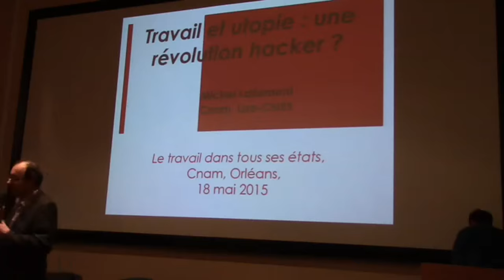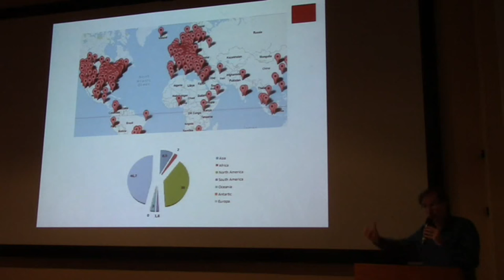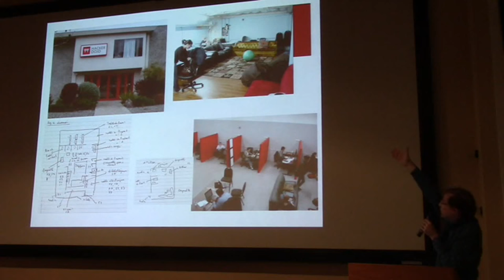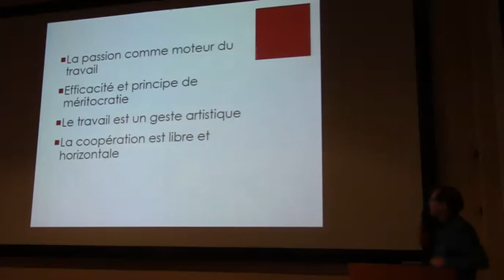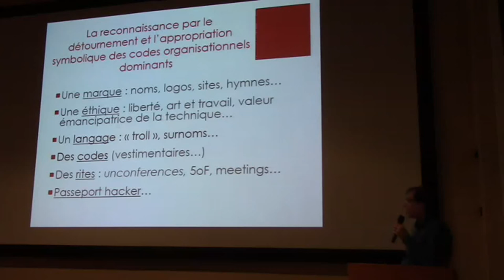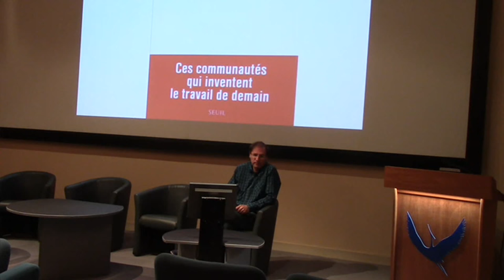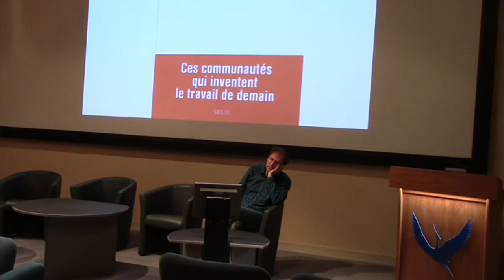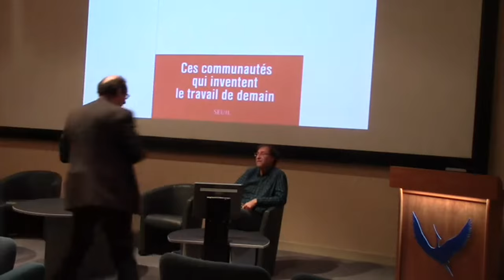Travail et utopie une révolution hacker ?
7e conférence du cycle "Le travail dans tous ces états"
Par Michel LALLEMENT, Professeur titulaire de la chaire d’Analyse sociologique du travail, de l’emploi et des organisations du Cnam.